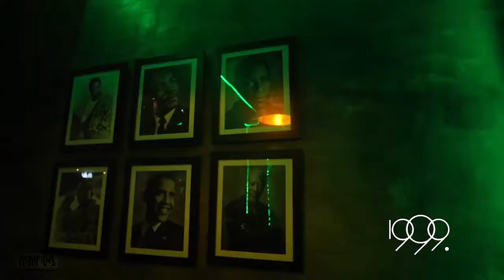THE RETRO PARTY - at The 1999 Lounge in Kumasi City Mall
Kumasi may be home to traditional people, but nowadays there are a plethora of opportunities for those looking for something extra on their night out.

Whether it’s luxury you desire, cool ambiance, or formidable cocktails Kumasi will come to life with what will soon be Ghana’s most revered lounge bar; 1999.